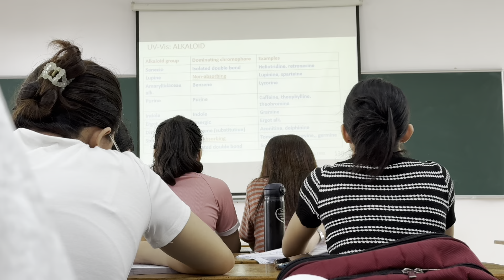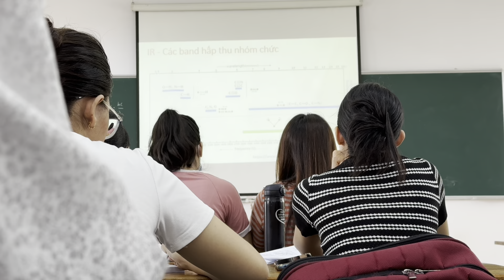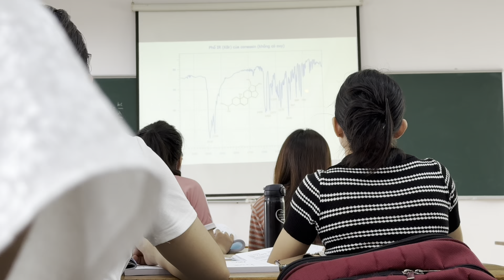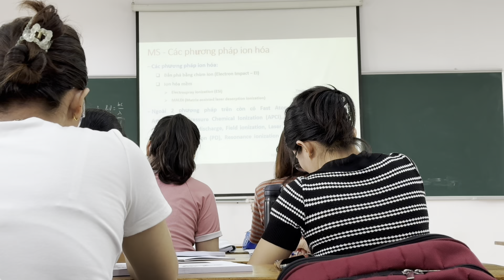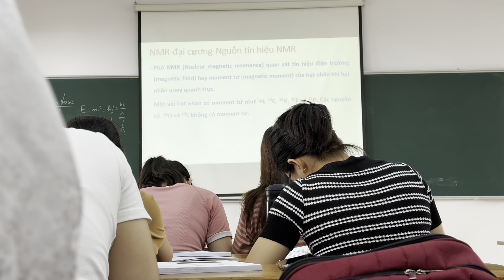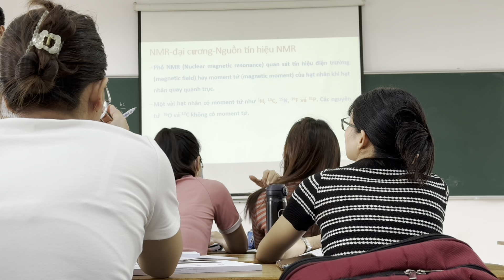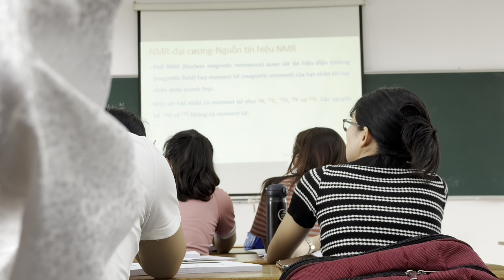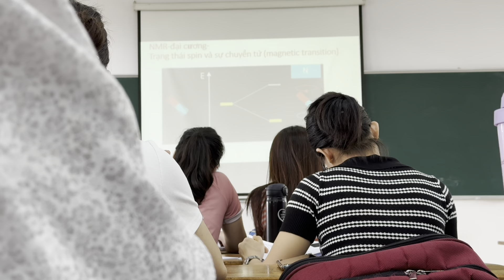P6 Bài Giảng Dược Liệu Tiến Sĩ Loi